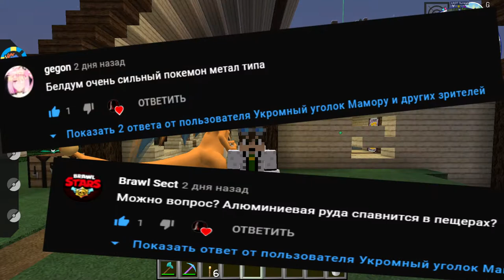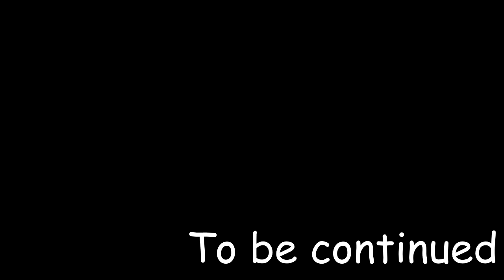#6 РАЗВЕДЕНИЕ И РАЗМНОЖЕНИЕ ПОКЕМОНОВ ! - Прохождение Pixelmon (монтаж)